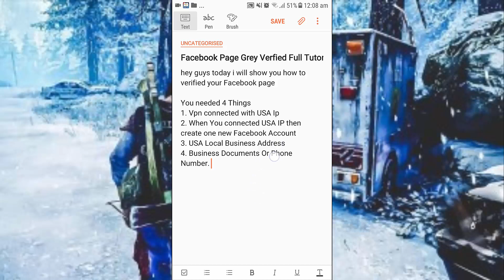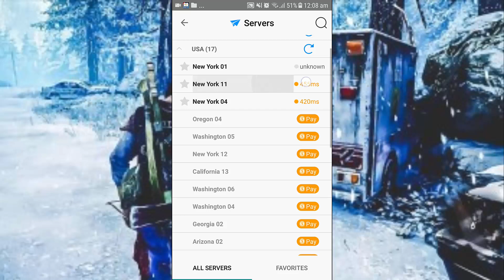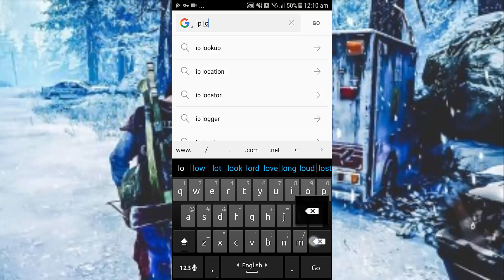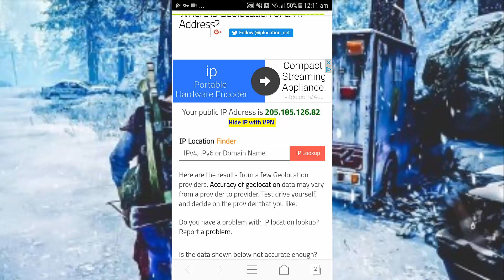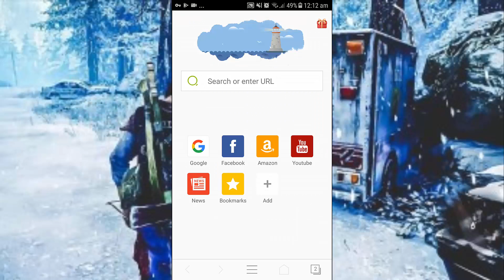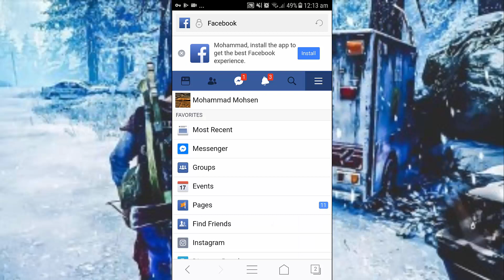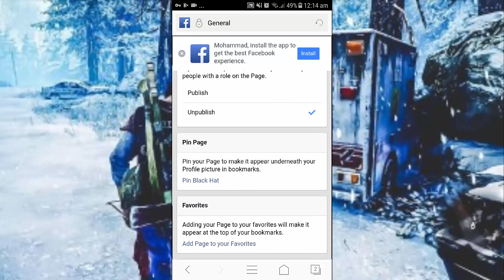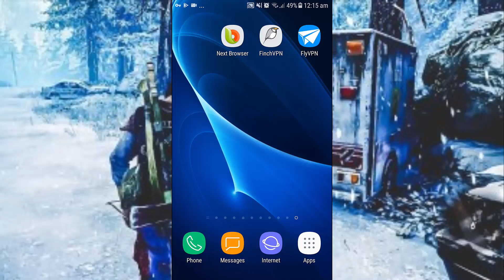Facebook Grey Page VERIFIED Full Tutorial - Bangla #2018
hey guys today i will show you how to verified your Facebook page

You needed 4 Things
1. Vpn connected with USA Ip
2. When You connected USA IP then create one new Facebook Account
3. USA Local Business Address
4. Business Documents Or Phone Number.

WARNING : One think remember always, when you want to login your US Facebook account you need to clear all DATA of your Browser and login your US id.